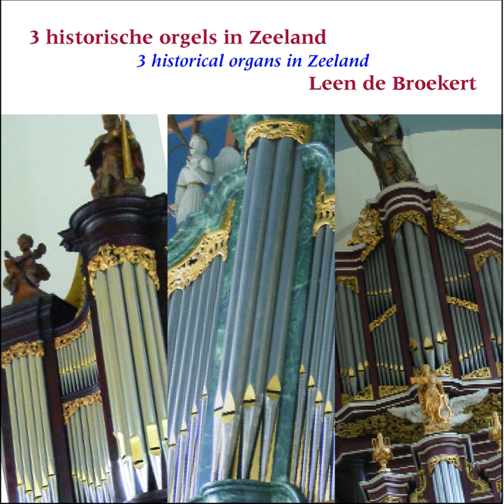Fuga Quinta in E Minor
Fuga Quinta in E Minor · Leen de Broekert

3 Historical Organs in Zeeland

Artist: Leen de Broekert
Composer: Charles Joseph van Helmont